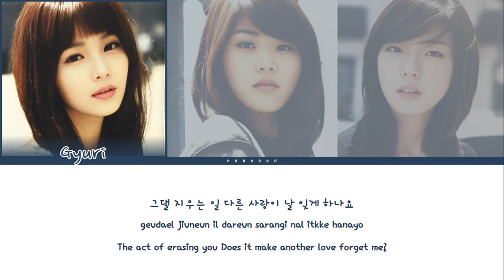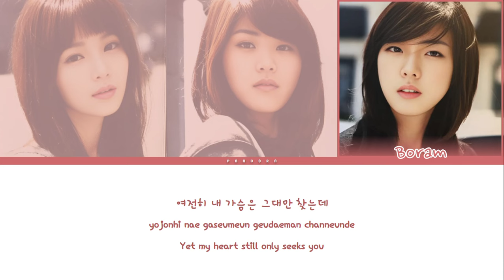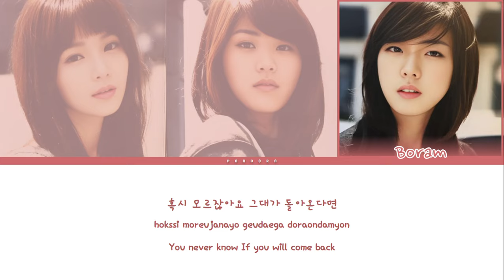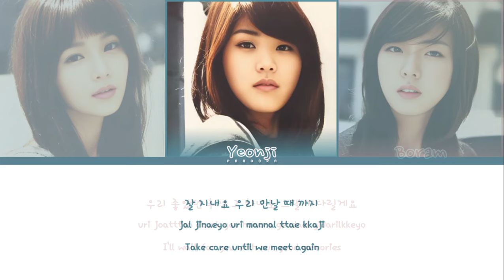Seeya - Classic | Color Coded Lyrics (Eng/Rom/Han/가사)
SEEYA (씨야) consists of 3 original members that made their debut on
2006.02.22  with the full album THE FIRST MIND

𝗔𝗹𝗯𝘂𝗺: California Dream
𝐀𝐥𝐛𝐮𝐦 𝐈𝐧𝐭𝐫𝐨𝐝𝐮𝐜𝐭𝐢𝐨𝐧: The music video, featuring Nam Gyu-ri's radical transformation, has been a hot topic even before its release, and includes three new songs, including 'Shoes II (Sad Steps)', which has already received positive feedback online since its pre-release on the 17th.
In addition, the album will feature re-arranged versions of songs that members participated in for other albums, such as 'The Day' and 'Jeong', sung by Kim Yeon-ji with Brown Eyed Girls' JeA, 'Flying on a Deep Night', sung by Nam Gyu-ri for the movie 'Unstoppable Marriage', 'First Place' sung by Lee Bo-ram for the drama 'Full House' OST, and 'These Days I Am', a sitcom 'Unstoppable Marriage' OST sung by Nam Gyu-ri and FTIsland's Lee Hong-gi, all rearranged in SeeYa's unique style.
The album jacket will also be adorned with images of SeeYa shot directly in locations such as LA and Las Vegas in the USA, fitting the album title of "California Dream," raising even more anticipation.
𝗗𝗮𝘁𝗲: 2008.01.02